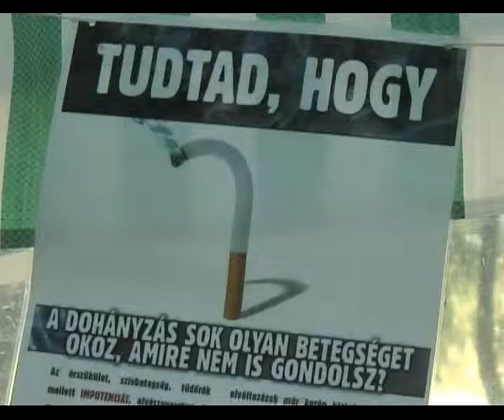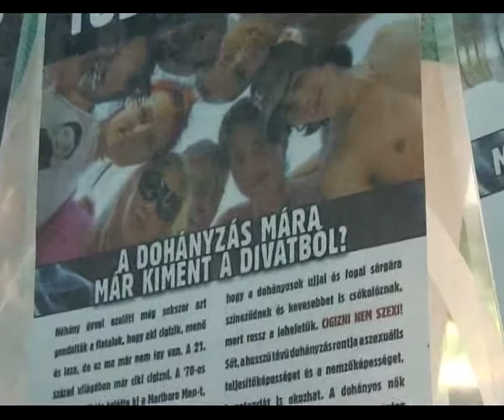Mezőnyárád - Nyárádi Napok, a Magyar Vöröskereszt egészség sátra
2012. augusztus 19-én a Nyárádi Napok rendezvénysorozat része volt az az egészség sátor Mezőnyárádon, amely a Magyar Vöröskereszt jóvoltából került felállításra.